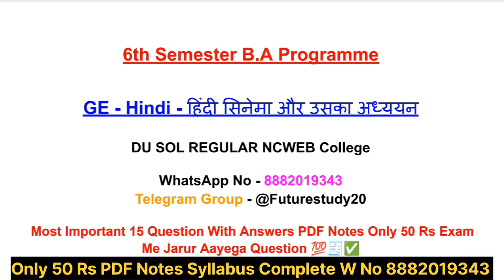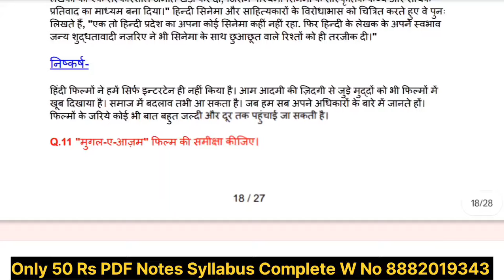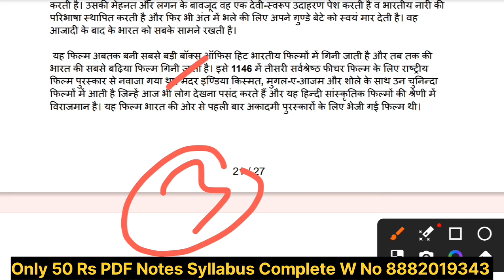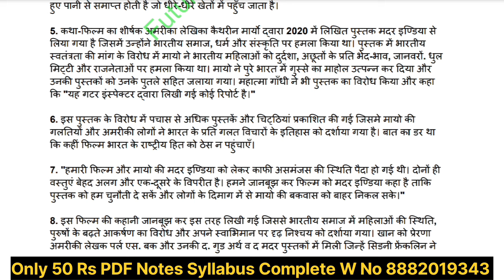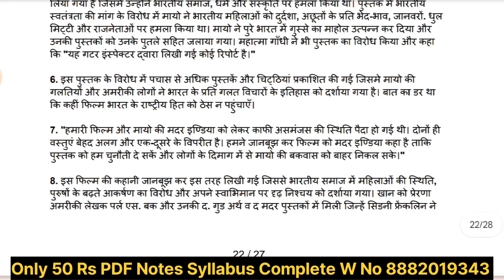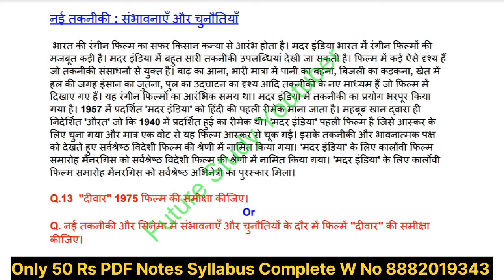DU SOL BA Program 6th Sem हिंदी सिनेमा और उसका अध्ययन Important Question With Answer & Notes Explain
DU SOL Regular NCWEB 3rd Year, 6th Semester BA Program Hindi (GE) हिंदी सिनेमा और उसका अध्ययन Paper Code 62055634 Most Important Questions With Answers Offline Exam May June 2024

DU SOL 3rd Year, 6th Semester BA Program Hindi (GE) हिंदी सिनेमा और उसका अध्ययन Paper Code 62055634 Most Important Questions With Answer PDF Notes📋🤗

previous year question paper Hindi cinema aur uska adhyayan paper code 62055634 BA program 6th semester Du Sol Regular NCWEB College

futurestudy20

Hashtag 🌟✨

DU SOL NCWEB Regular 6th Semester 3rd Year 2023 Syllabus 💯📚✅
1.हिंदी सिनेमा और उसका अध्ययन
2.काल विद्या के रूप में सिनेमा और उसकी प्रधानी की सिद्धांतकी
हिंदी सिनेमा उद्भव और विकास
3.सिनेमा में कैमरे की भूमिका
4.नई तकनीकी और सिनेमा संभावनाएं और चुनौतियां
मुग़ल-ए-आज़म , मदर इंडिया , दीवार , पीके

your enquiry
BA program GE subject Hindi cinema aur uska adhyayan important question with answer offline exam may 2023 du Sol Regular NCWEB
BA program 6 semester Hindi cinema aur uska adhyayan important question with answer offline exam 2023
Hindi cinema aur uska adhyayan important question with answer du Sol
previous  year question paper 2022 Hindi cinema aur uska adhyayan semester 6 BA program du Sol
most important question with answer Hindi cinema aur uska adhyayan by future study youtuber 6th semester BA program
future study YouTube and notes BA programme 6 semester Hindi cinema aur uska adhyayan
Hindi cinema aur uska adhyayan 6 semester 2023 exam may BA program
BA programme 6 semester Hindi cinema uska adhyayan important question answer 2023 SOL student paper code 62055634
BA programme 6 semester Hindi cinema aur uska adhyayan most important question with answer and notes
previous year question paper Hindi cinema aur uska adhyayan 6th Semester BA program
kal Vidya ke roop mein cinema uski sadnata important question and notes
Hindi cinema udbhav aur Vikas ke important question and notes unit second
cinema mein camere ki bhumika important notes paper code 62055634
Hindi cinema important notes
generic elective Hindi cinema important question answer with notes BA programme 6 semester 2023 student sol regular Ncweb college
Hindi cinema aur uska adhyayan 6th Semester BA Programme Notes

.. ..*Future Study*.